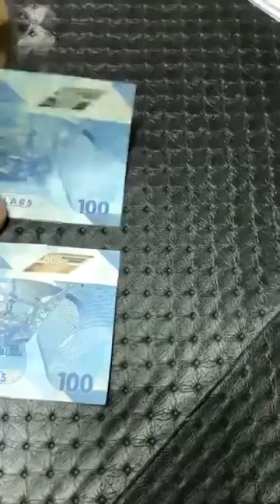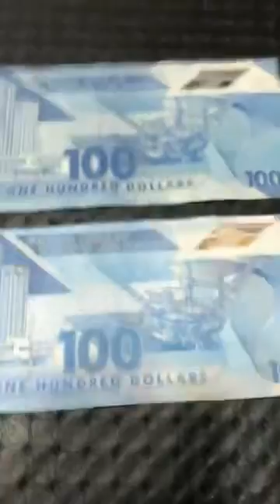Counterfeit $100 bills in Trinidad and Tobago and how to spot them.